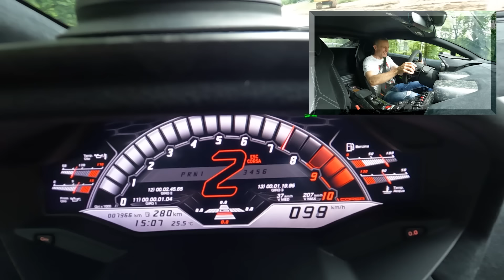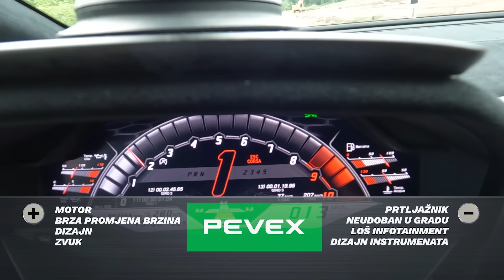Svakom treba Lambo! Lamborghini Huracan Performante - Jura se fura!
Jura je skočio do Slovenije i testirao Huracana i Alexta! Tako je. Jedan je na 4, a drugi na 2 kotača. Za jednog ima para, a za drugog nema:)
Kako juri Huracan, gledajte u videu!
Zahvaljujemo Auto brokeru i Pevexu koji su nam omogućili snimanje ovog videa!